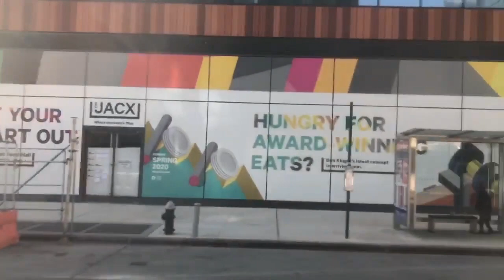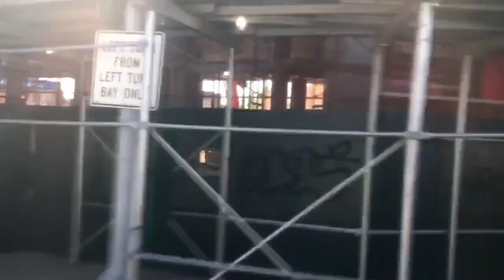MTA: On Board 2006 Orion VII Hybrid #3583 On The Q101 Local Bus (Part 2/2) (05/12/2020)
This is MTA.  This is part 2/2 of riding the 2006 Orion VII Hybrid #3583 on the Q101 local bus in the direction for Steinway 19th Avenue.  This is a ride from Queens Plaza South and 28th Street to Steinway Street and 34th Avenue, via Northern Boulevard, and via Steinway Street.  This was taken on Tuesday, 05/12/2020, at 4:38 PM.  This is a 2020 video.